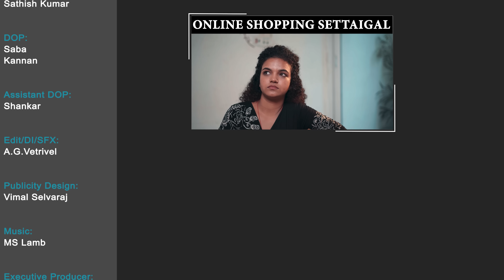Aazhiya's New School || Episode 05 || Rowdy Baby || Tamada Media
Mathangi
Sandhiya
Nagaraj

Assistant Director:
Sathish Kumar

Assistant DOP:
Shankar

Dubbing Studio:
Sandellow Studios

Location Courtesy:
Kidzee MKB Nagar